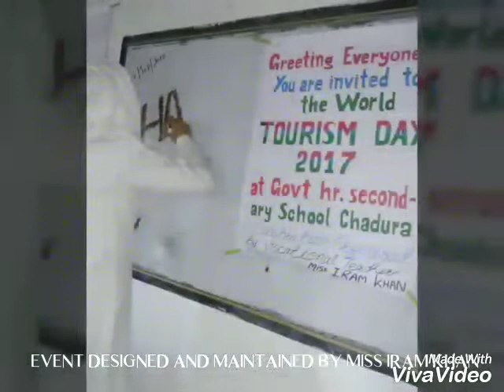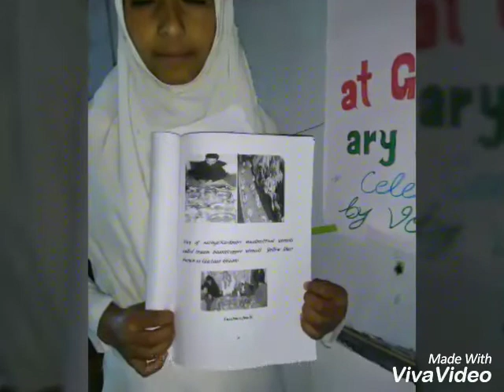vocational education ( Iram Khan) jammu and kashmir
Student of GHSS CHADORA  celebrated Tourism day with the supervision of vocational trainer tourism